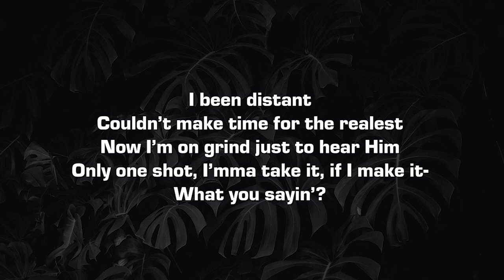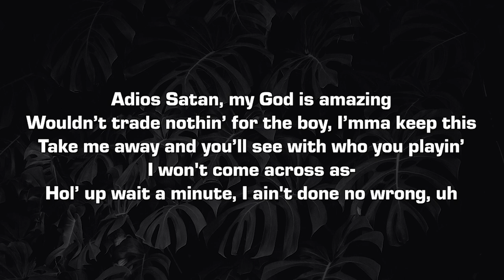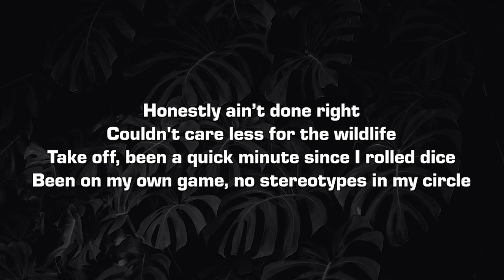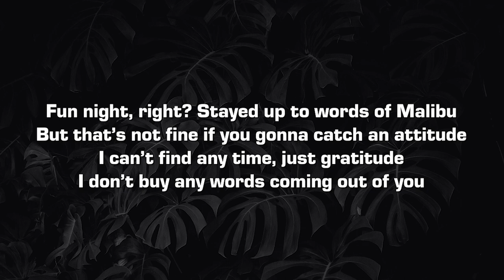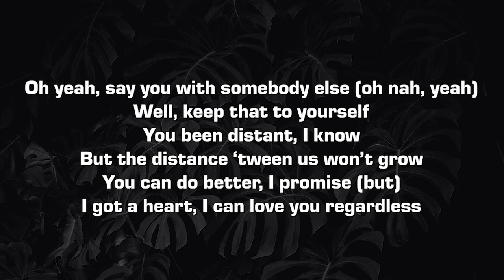Alvin Cedric & Apex Frazier - Distance (Lyrics)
Lyrics:

I been distant
Couldn’t make time for the realest
Now I’m on grind just to hear Him
Only one shot, I’mma take it, if I make it-
What you sayin’?

Adios Satan, my God is amazing
Wouldn’t trade nothin’ for the boy, I’mma keep this
Take me away and you’ll see with who you playin’
I won't come across as-
Hol’ up wait a minute, I ain't done no wrong, uh

Honestly aint done right
Couldn't care less for the wildlife
Take off, been a quick minute since I rolled dice
Been on my own game, no stereotypes in my circle

If I say that I respect you I ain’t say it with my head low
Nobody be rockin’ with it, guess that I’ll be
Ten toes down underground with my friends though
Real ones never clock out when you let go, uh

Oh yeah, say you with somebody else (oh nah, yeah)
Well, keep that to yourself
You been distant, I know
But the distance ‘tween us won’t grow
You can do better, I promise (but)
I got a heart, I can love you regardless

I been distant
I been cookin’ in the kitchen
Baby wanna ask when I got so religious
Well, you could call that, you could call me back
Cut tongue, sharp words, I still hollaback

Why you distant? Why you missin’?
Thought you was done with the drink, why you mixin’?
Snitchin’, flippin’
Words back on me, that was not my intention, baby girl listen

Fun night, right? Stayed up to words of Malibu
But that’s not fine if you gonna catch an attitude
I can’t find any time, just gratitude
I don’t buy any words coming out of you

Unloyal and spoiled, she just calls it different
Callin’ on my life, I can’t give you this attention
You don’t wanna fix it, love with no conditions
Just God and my dog so I think need my distance